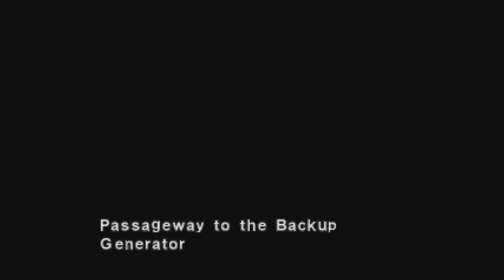Lets play Dino Crisis 🦖